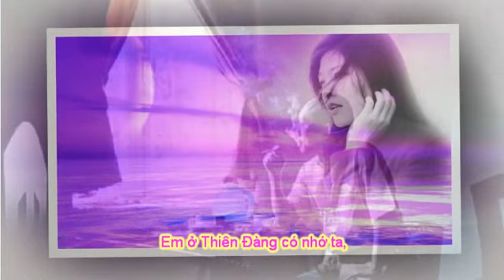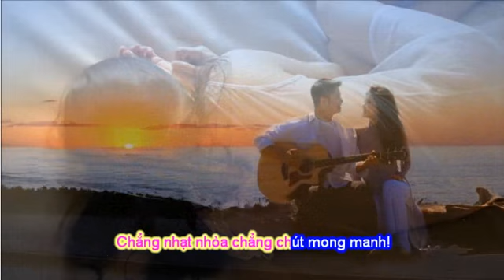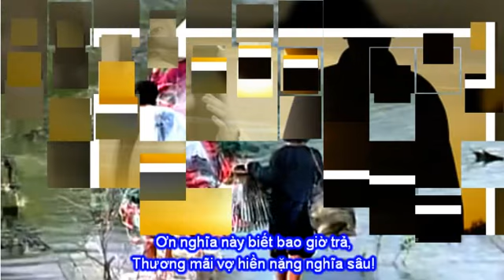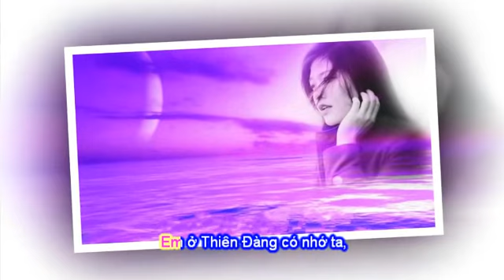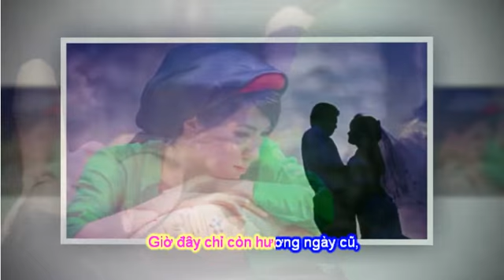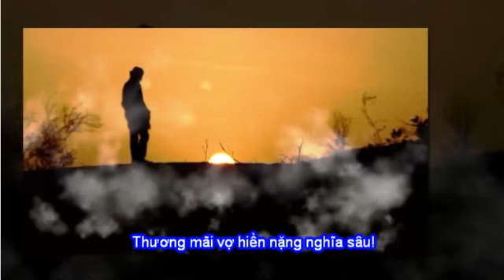Dấu yêu ngày trước - Thơ Vũ đình Thọ - Nhạc Trần Chương Lương - Tiếng hát Quốc Duy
Dấu yêu ngày trước
Thơ Vũ đình Thọ
Nhạc Trần Chương Lương
Tiếng hát Quốc Duy